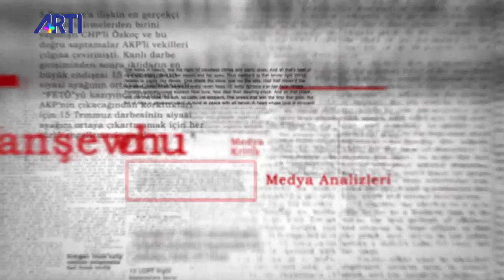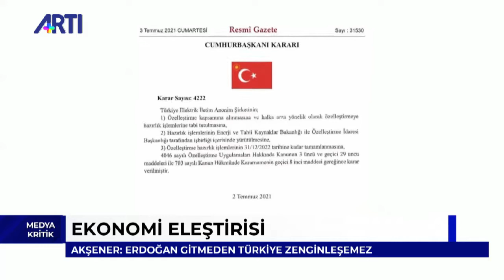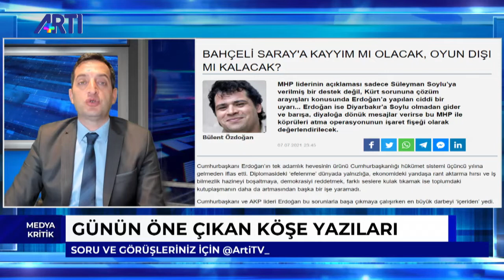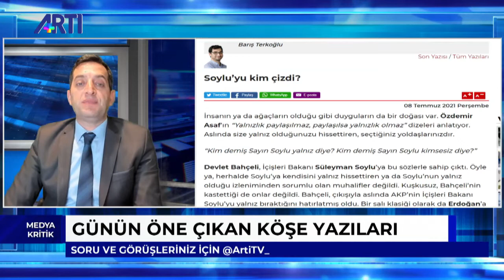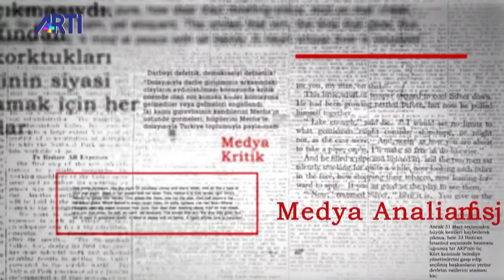Erk Acarer: Saldırganlar 'bir daha yazmayacaksın' dediler | Kemal Göktaş ile Medya Kritik Bölüm 2